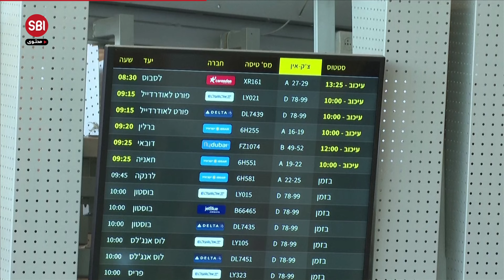حالة شلل تصیب مطار بن غوریون بسبب الإضراب العام في إسرائیل.